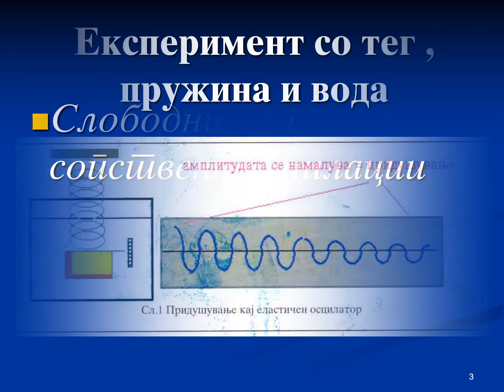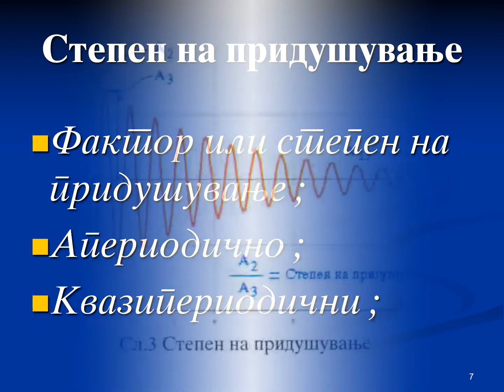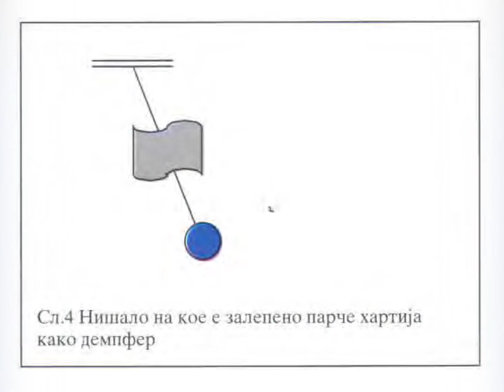PRIDUSENI OSCILACII,DAMPED OSCILLATIONS